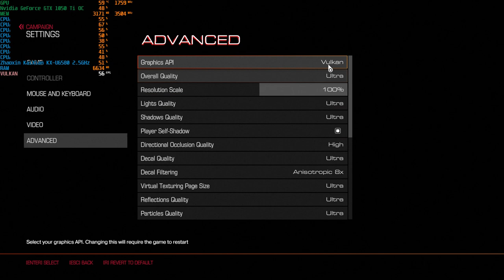DOOM @ Zhaoxin KaiXian KX-U6580 2.5GHz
DOOM (2016) - VULKAN API - ULTRA Graphics Settings

• iEi KINO-KX-U6580-R10 Industrial Mini-ITX Mainboard
• ZHAOXIN KaiXian KX-U6580 2.5GHz x86 SoC processor (16nm CMOS, 8C/8T, 8MB L2 cache)
• 16GB SO-DIMM DDR4 2666MHz (2x 8GB moduls)
• EVGA GeForce GTX 1050Ti OC Gaming (Base Clock: 1354 MHz /
Boost Clock: 1468 MHz), 144.78mm length
• 2,5" SSHD Seagate FireCuda 1TB, 2,5", 5400RPM, 128MB
• SSD GIGABYTE NVMe M.2 2280 512GB (optional)
• Cooler Master Elite 110 Mini ITX Case
• FSP Aurum Series GOLD 400W